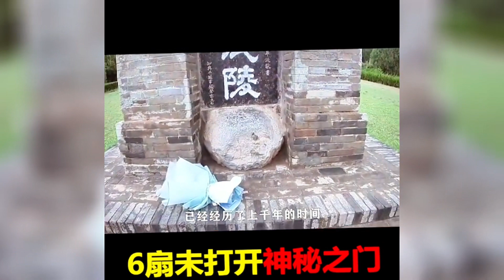（不能不相信）六扇不能被打開的門